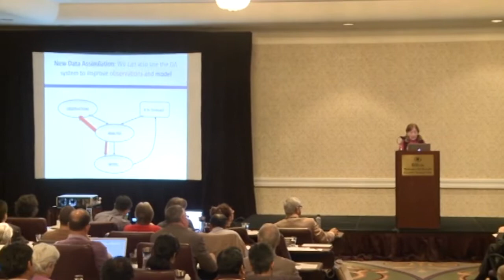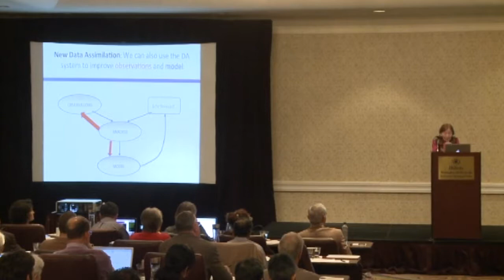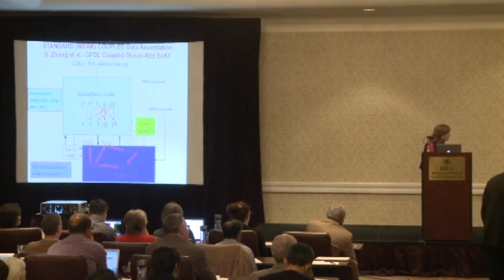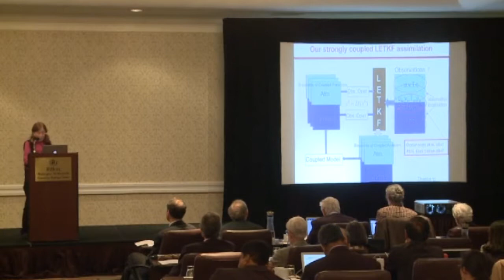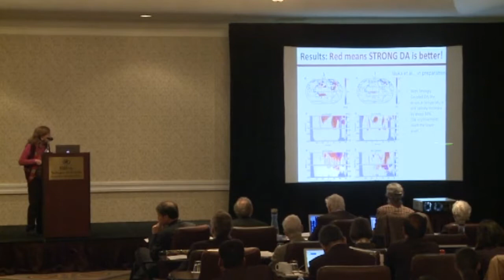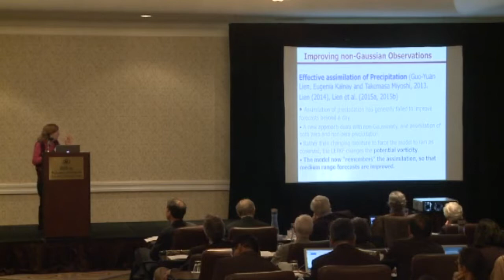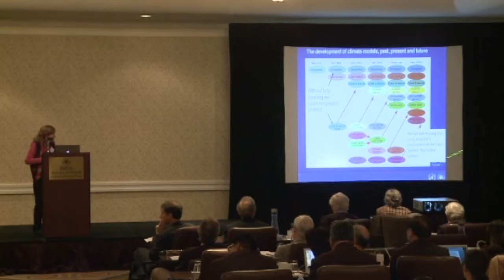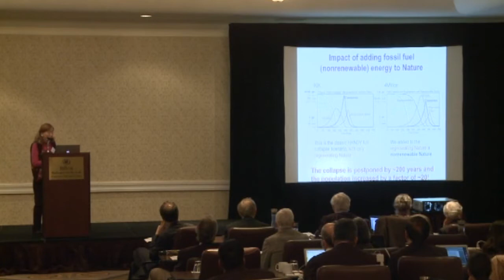Shukla Symposion on Predictability in the Midst of Chaos - Eugenia Kalnay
Lecture delivered by Eugenia Kalnay at the Shukla Symposium on Predictability in the Midst of Chaos (April 23-24, 2015).